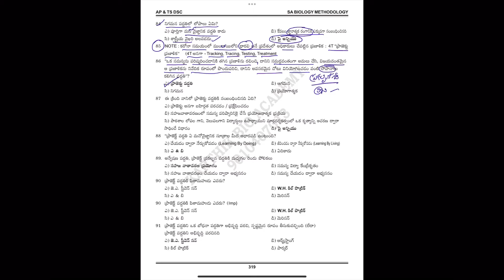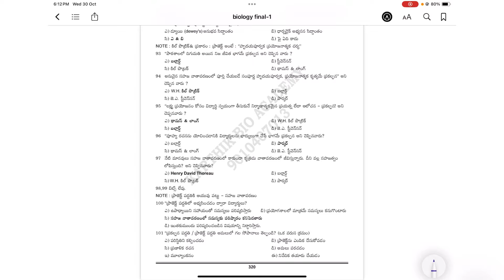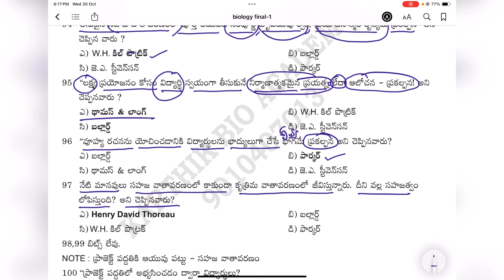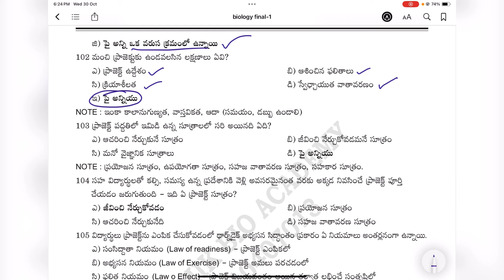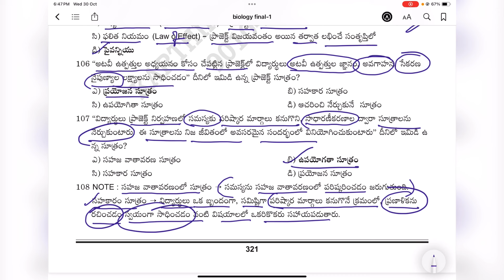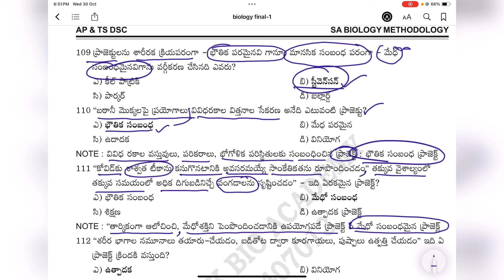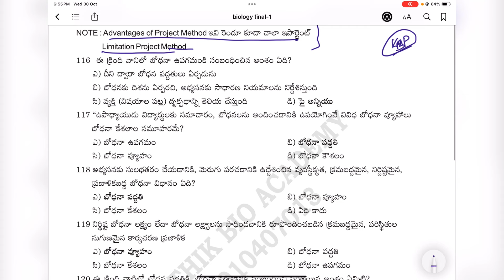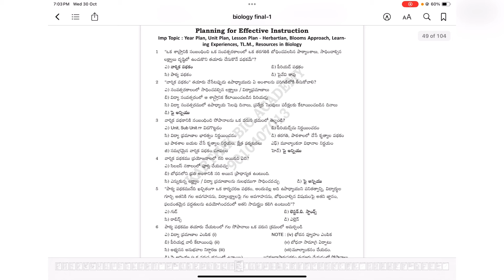School assistant Biology Methodology// Objective Bits Explanation // Unit @5//Part-16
AP & TG DSC // BIOLOGY // ఇంగ్లీష్ మీడియం ఆబ్జెక్టివ్ బిట్స్ అందుబాటులో ఉన్నాయి // SA BIO, PGT, TGT